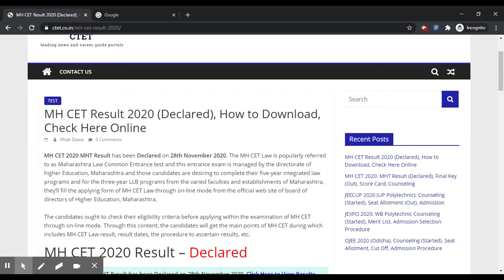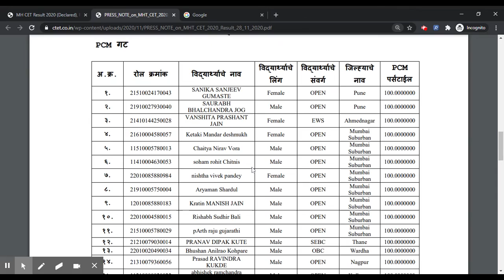MH CET 2020 Result (Declared) - Know How To Check MHT CET 2020 Result By Official Link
MH CET 2020 MHT Result has been Declared on 28th November 2020.